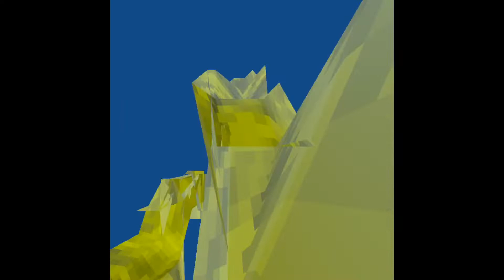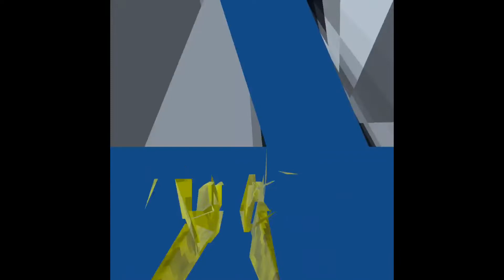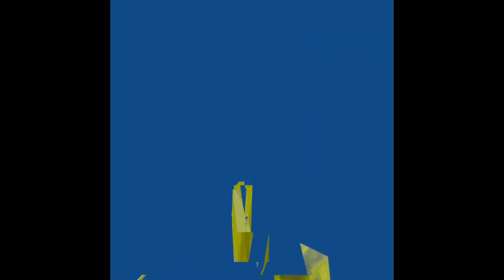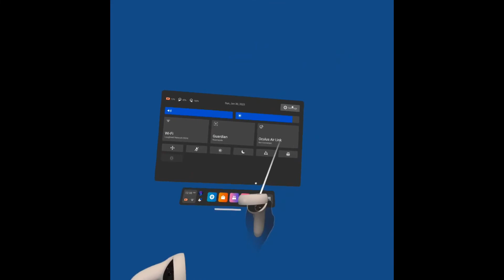what happens when you fall into the void in Gorilla Tag